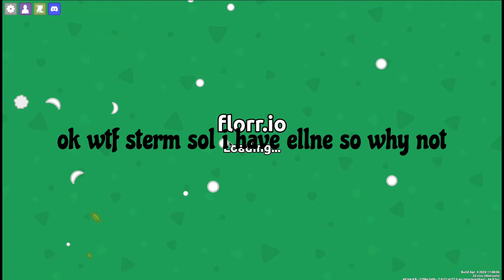170k Fah Craft! (swing??) - Florr.io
sad no super
i have no motivation to grind anything now